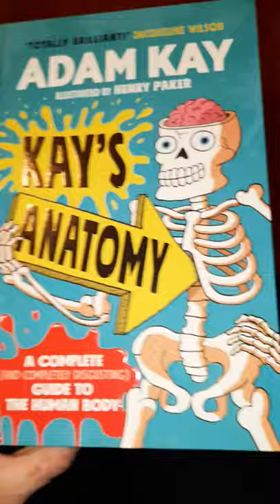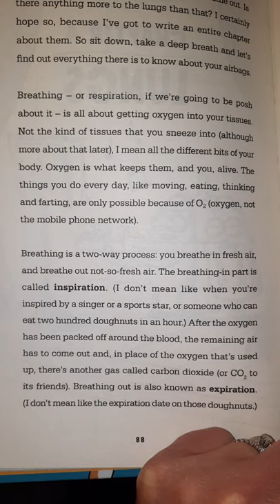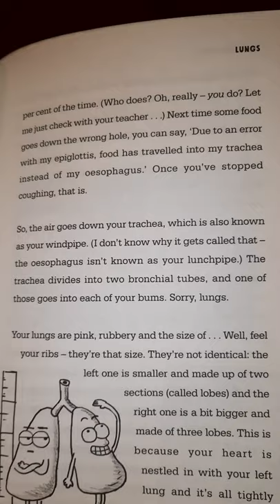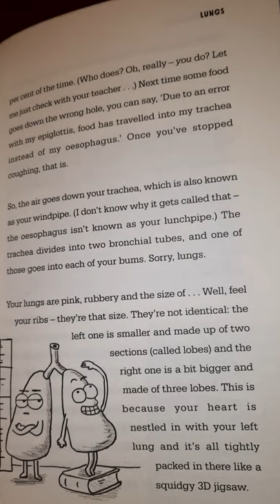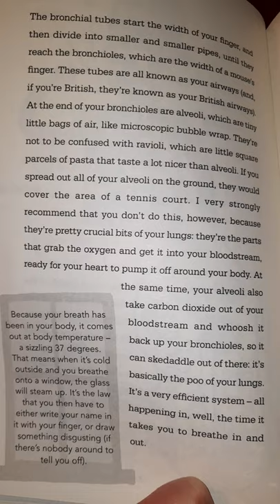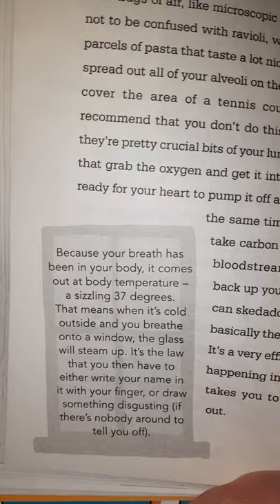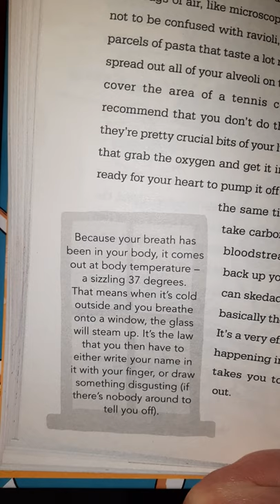Kay's Anatomy Lungs Pt1.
Join Mrs Bedford to find out all about our lungs and how they work